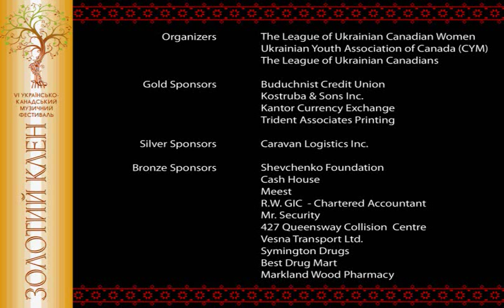Zolotij Klen Ukrainian Canadian Music Festival